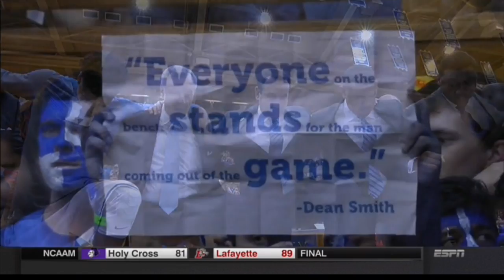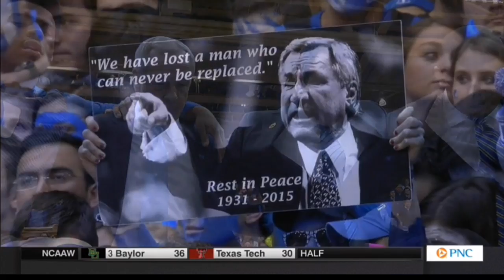Duke UNC Moment of Silence